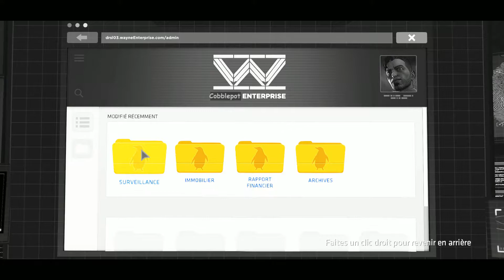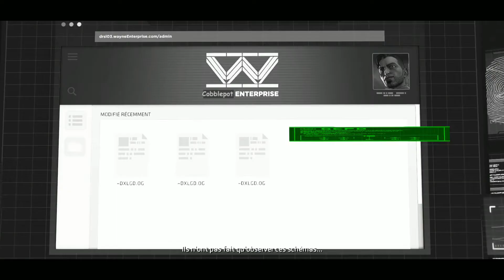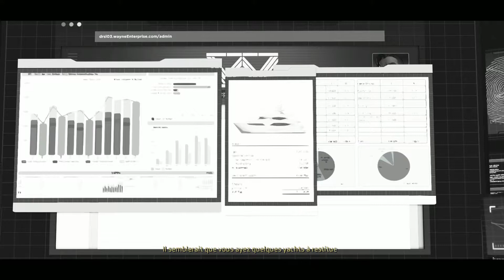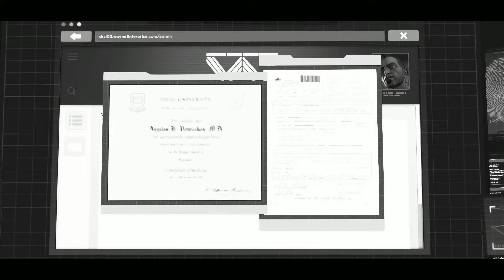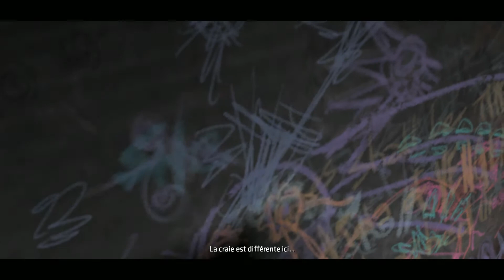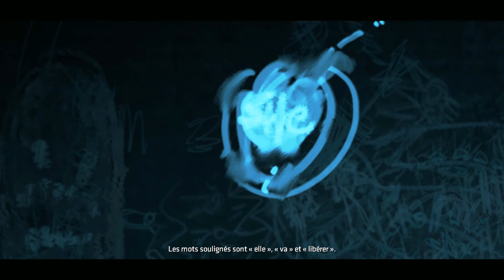BATMAN: The Telltale Series | Good bye Selina... | Episode 12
Plongeons dans l'univers de Gotham tous ensemble et incarnons l'un des plus célèbre super-héros de tous les comics, j'ai nommé BATMAN ! Dans BatmanTelltaleSeries nos choix de dialogues et de QTE influencent la suite de l'histoire. Le jeu est développé par Telltale, mais a été racheté par LGC Entertainement qui propose une version graphiquement amélioré avec quelques touches de couleurs. Disponible sur toutes les plateformes !

Merci pour votre fidélité, See you Moon !